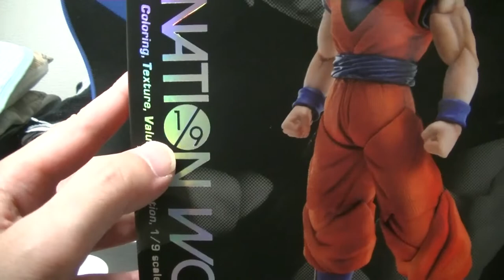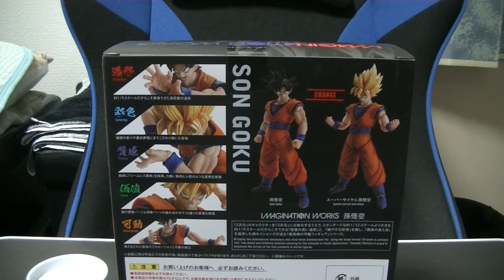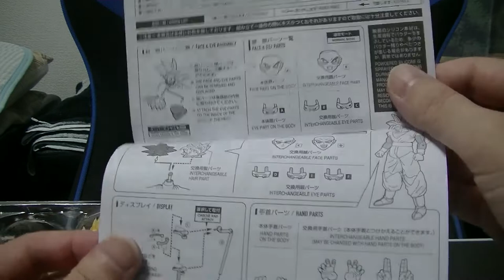ドラゴンボール 1/9スケール イマジネーションワークス 孫悟空を開封します dragonball IMAGINATION WORKS